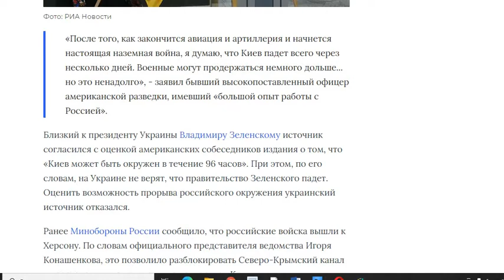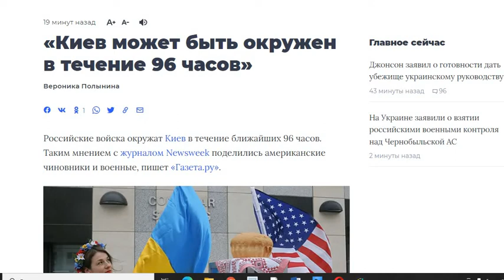Россия захватит Украину в 2022 году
Киев может быть окружен в течение 96 часов